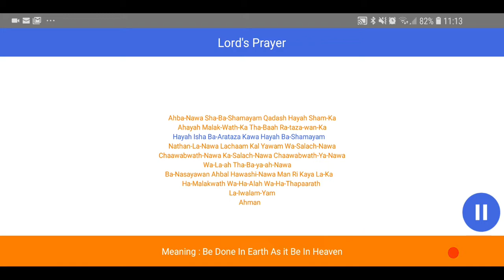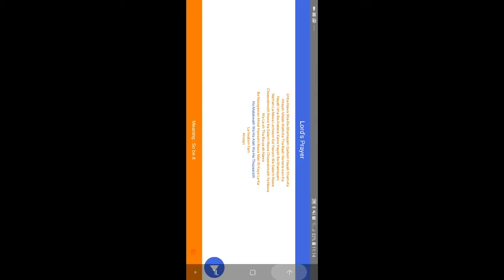Ciekawostka: Modlitwa Pańska w paleohebrajskim, darmowa aplikacja